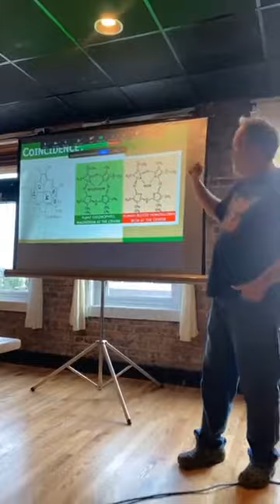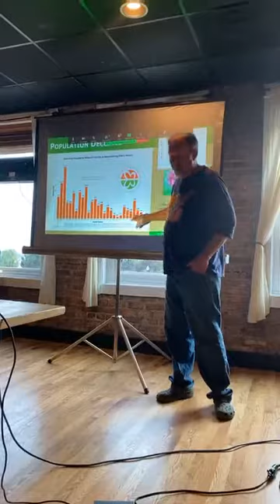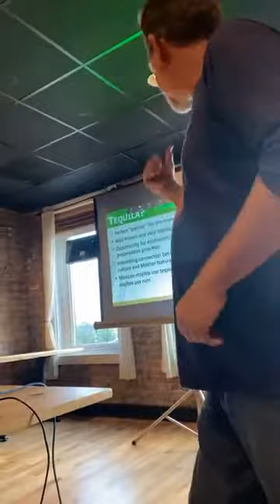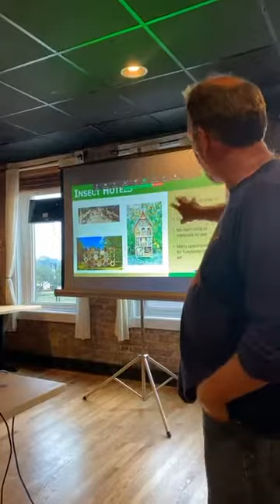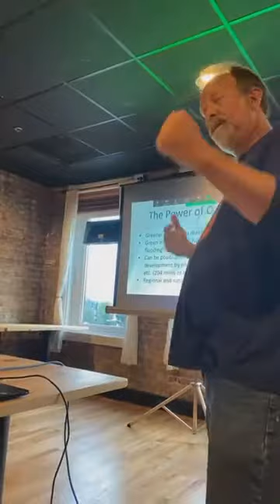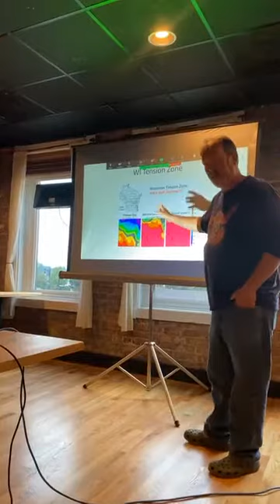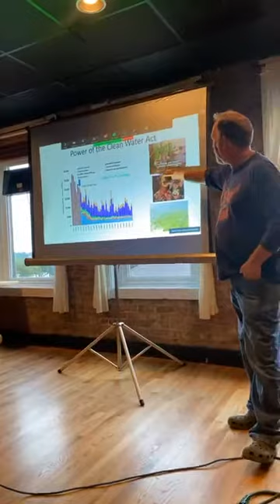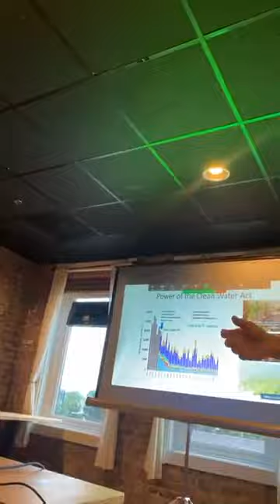Green Drinks August 2021: Monarchs and Margaritas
Vince Mosca, Ecologist, will speak about the interesting connection between the monarch butterfly and tequila as we celebrate the monarchs’ return journey to Mexico.
Throughout the last two decades, the populations of these critical pollinators have crashed by 90% from habitat loss, agricultural practices and climatic factors. This program will discuss the incredible journey of the migration of monarchs from the US and Canada to the highlands of Central Mexico. Discover fascinating connections between Mexican cultural traditions, monarchs, and the tequila producing region of Mexico.
With the help of everyday people who create friendly habitats for monarchs, there is still hope for the monarchs’ long-term survival. Learn how you can be a part of the solution from our August featured Green Drinks speaker Vince Mosca, Senior Ecologist of Hey and Associates, Inc. while enjoying drinks at Dukes! The program also will discuss information about our local Hackmatack National Wildlife Refuge and the importance of open space protection.
Vince Mosca has been an ecologist in the Upper Midwest for over 30 years, working for the local consulting firm Hey and Associates, inc. He’s been involved in thousands of projects, including many natural area restorations and water quality enhancement projects. His recent energies have been focused on the promotion of open space protection and public education through his position as a Friends of Hackmatack National Wildlife Refuge Board Member.